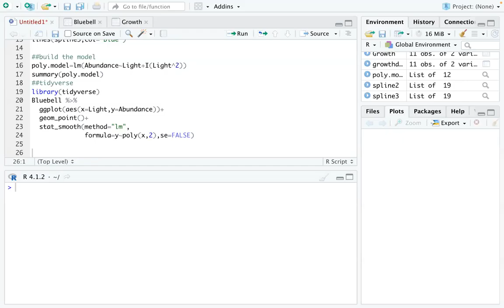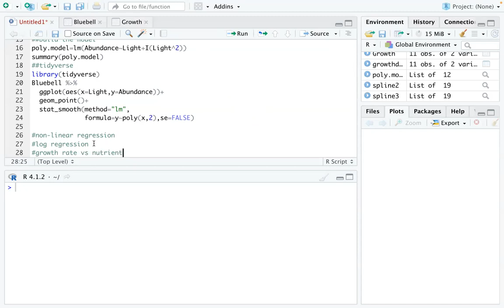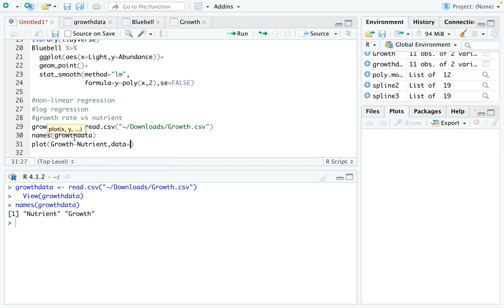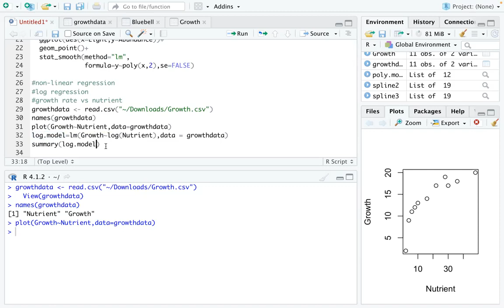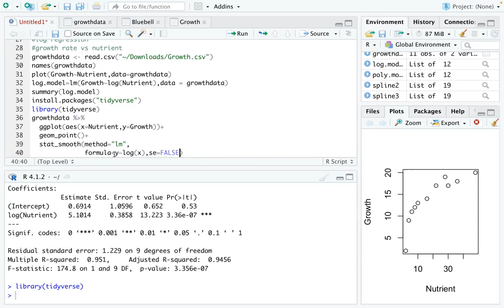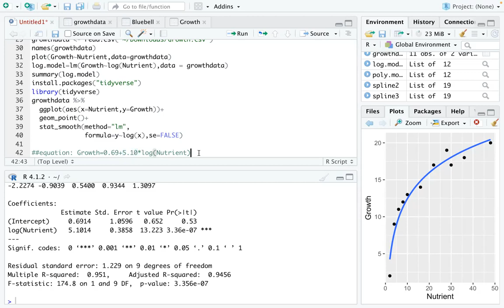Logarithmic regression| non-linear regression| lm in R| visualization of models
In this video, you are going to see a dataset named growth data. And using this data, I will guide you through the exploration, fit a model, and visualize the model.

Bluebell and Growth data can be found Make sure you import from excel if you download the excel file. In the video, I imported the .csv file.